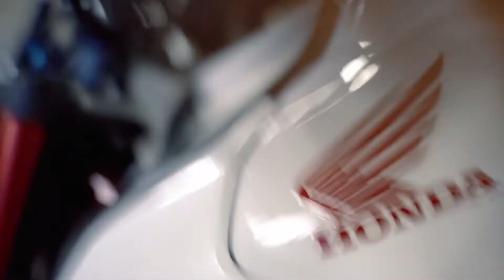2023 Honda CB750 Hornet | First Look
Honda has been teasing us with sketches and concept images of its revived Hornet model for a year now and finally the time has come to show the bike in full – and while it might look tame compared to those earlier images it still promises to be an extremely convincing contender in the affordable middleweight market that its old namesake once dominated.